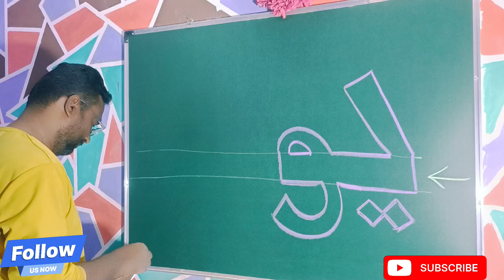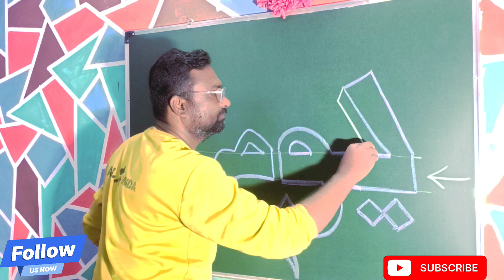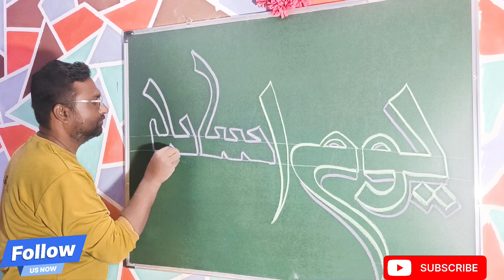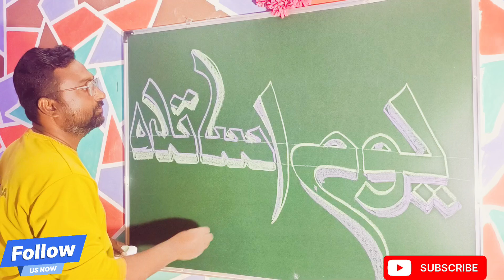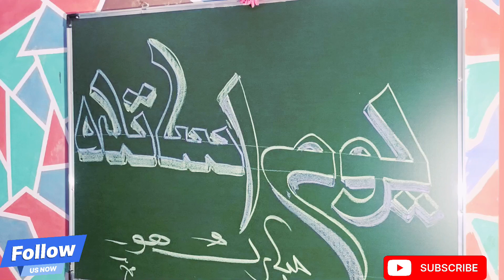Urdu Handwriting with chalk | Yom e Asataza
Urdu Handwriting
Urdu painting
Arabic Painting
Urdu khat
Black Board Par Urdu Kaise likhe.
Chalk se Board Par Urdu Painting
Urdu Khatati
Eid Mubarak
Urdu likhai
Eid Special
Arabic Calligraphy,
Arabic Khattati,
Arabic Art
Khushnawesi
Urdu khushkhati
Urdu Handwriting on board
Samad Qureshi,
Bhokardan,
Urdu kaise likhe
Aasan Urdu
Urdu likhne ka tariqa
Urdu likhne ka aasan tarika
Khushkhat Urdu Kaise Likhe?
urdu khatati,urdu handwriting,how to write,urdu art,urdu article likhne ka tarika
urdu calligraphy,اردو لکھائی,urdu handwriting practice,urdu writing,urdu writing practice,urdu writing improve
urdu calligraphy for beginners,urdu khatati writing,urdu khatati writing lesson 1
urdu khatati,urdu handwriting,fun e khatati,urdu kitabat,urdu kitabat kaise sikhe,urdu kitabat classes,urdu calligraphy with chalk
urdulikhnasikhen
calligraphymasters
urdupaperpresentation
opalcalligraphy
calligraphymatersaeed

Urdu Calligraphar sMd is live

Aalema Mubasshira Urdu Calligraphy  Samad Qureshi Channel Link